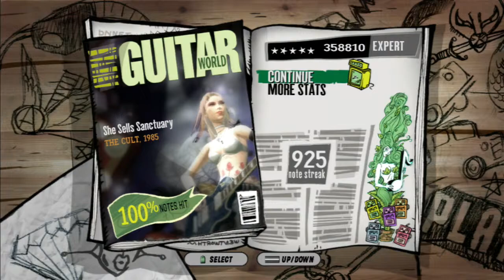She Sells Sanctuary by The Cult Expert Guitar FC #1011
Got this 3rd try, after the solo was a bit 'hit and miss'. But I'm glad this fab song is done now.